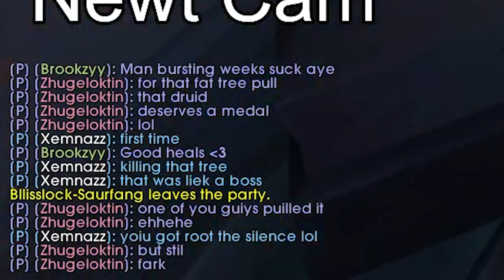Time to GRIND! | ZERO to HERO Part 4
We're back and we gotta grind the io now before the season ends!